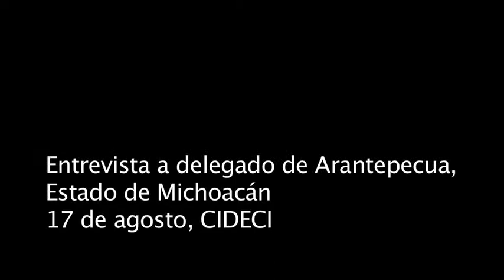Entrevista a delegado de Arantepecua, Estado de Michoacán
Entrevista a delegación de Purépecha, Estado de Michoacán, en el marco de la Cátedra Tata Juan Vázquez, realizada por varios medios libres.
17 de agosto, Chiapas, México